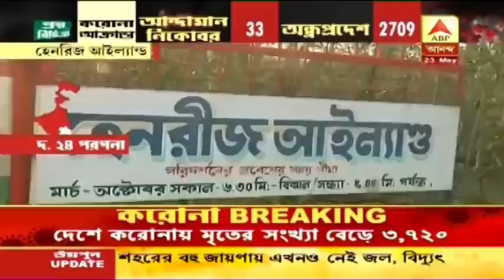হেনরিজ আইল্যান্ড বেড়াতে গেছেন কখনও? দেখে নিন, এখন কী অবস্থা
হেনরিজ আইল্যান্ড বেড়াতে গেছেম কখনও? দেখে নিন, এখন কী অবস্থা